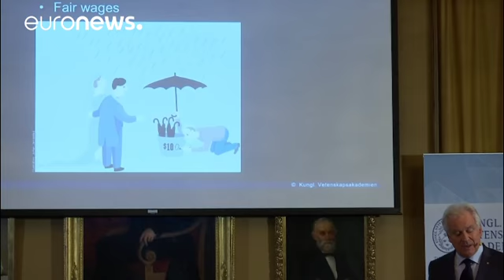Στον Αμερικανό οικονομολόγο Ρίτσαρντ Θέιλερ το Νόμπελ Οικονομίας 2017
Στον Αμερικανό οικονομολόγο Ρίτσαρντ Θέιλερ για τη συνεισφορά του στο πεδίο της συμπεριφορικής οικονομίας απονεμήθηκε το Νομπέλ Οικονομίας. Το βραβείο συνοδεύεται από χρηματικό έπαθλο 9 εκατ. σουηδικών κορωνών (945.000 ευρώ).

«Ο Ρίτσαρντ Θέιλερ κατάφερε να χτίσει μια γέφυρα μεταξύ της οικονομικής και ψυχολογικής ανάλυσης στη λήψη αποφάσεων», αναφέρει στην ανακοίνωσή της η Βασιλική Σουηδική Ακαδημία Επιστημών.

Και συμπληρώνει πως «τα εμπειρικά ευρήματα και οι θεωρητικές γνώσεις του έχουν συνεισ…